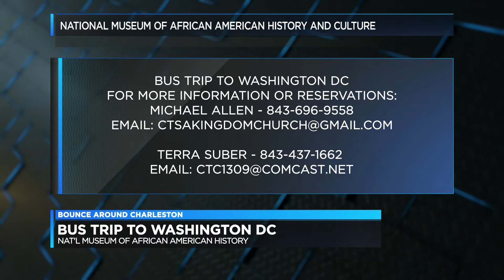NATIONAL MUSEUM OF AFRICAN AMERICAN HISTORY AND CULTURE BUS TOUR